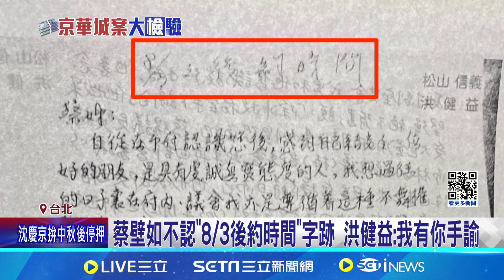不只手寫信! 洪健益再爆蔡壁如.朱亞虎見過幾次面 蔡壁如稱"不記得"收朱亞虎親筆信 洪健益轟心虛 │記者 侯彩紅 蔡宇智│【新聞一把抓】20240917│三立新聞台